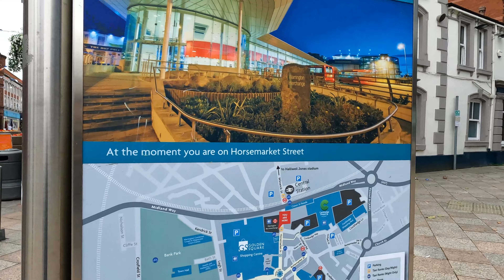Warrington Walk City Center Virtual Walk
Warrington is an industrial town in the borough of the same name in Cheshire, England. The town sits on the banks of the River Mersey and until 1974, was part of Lancashire. It is 19 miles (31 km) east of Liverpool, and 18 miles (29 km) west of Manchester.

The population in 2019 was estimated at 165,456 for the town's urban area, and 210,014 for the wider borough,the latter being more than double that of 1968 when it became a new town. Warrington is the largest town in the ceremonial county of Cheshire.

Warrington was founded by the Romans at an important crossing place on the River Mersey. A new settlement was established by the Saxon Wærings. By the Middle Ages, Warrington had emerged as a market town at the lowest bridging point of the river. A local tradition of textile and tool production dates from this time.

The expansion and urbanisation of Warrington coincided with the Industrial Revolution, particularly after the Mersey was made navigable in the 18th century. The West Coast Main Line runs north to south through the town, and the Liverpool to Manchester railway (the Cheshire Lines route) west to east. The Manchester Ship Canal cuts through the south of the borough (west to east). The M6, M56 and M62 motorways form a partial box around the town and are all accessible through Warrington.

The modern Borough of Warrington was formed in 1974 with the amalgamation of the former County Borough of Warrington, part of the Golborne Urban District, the Lymm Urban District, part of the Runcorn Rural District, the Warrington Rural District and part of the Whiston Rural District.